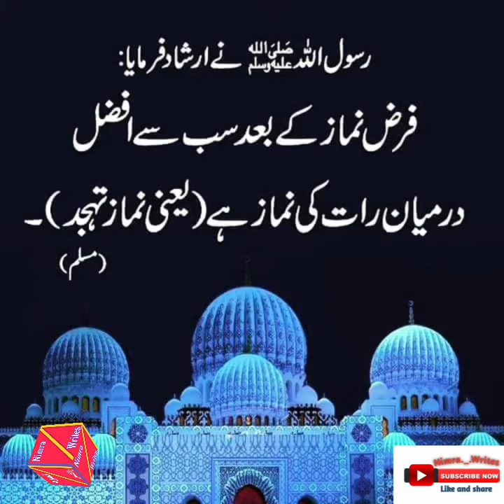Faraz namaz kay baad jis ka darja wo tahajjud hay / tahajjud ka darja / tahajjud ki namaz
Muslim shareef main hay k farz namaz kay baad sub se afzal namaz tahajjud ki namaz hay jissay ladli namaz bhi kaha jata hy q k is waqt khud ALLAH  sub se kehta hay hay koi mangnay wala tu mango